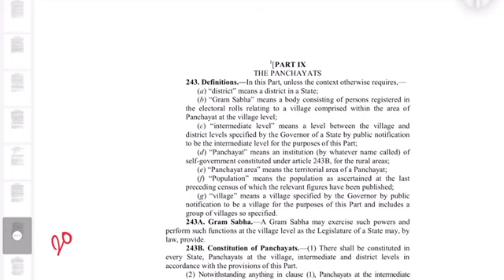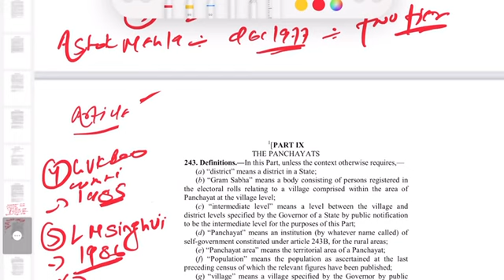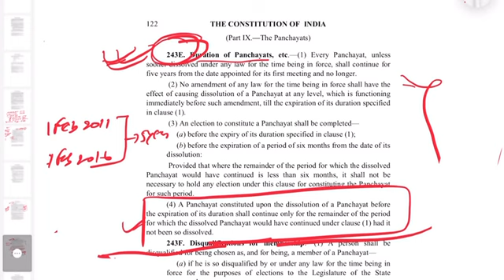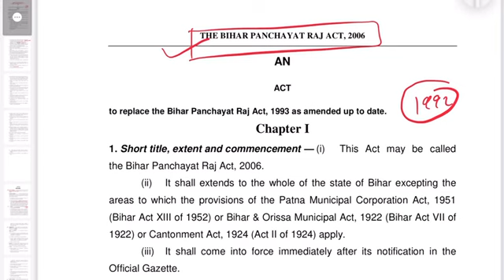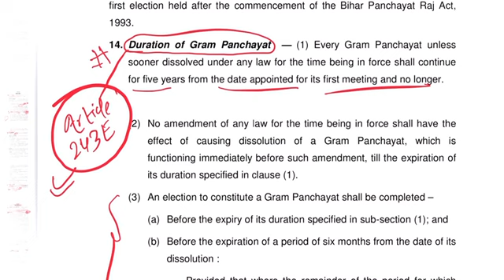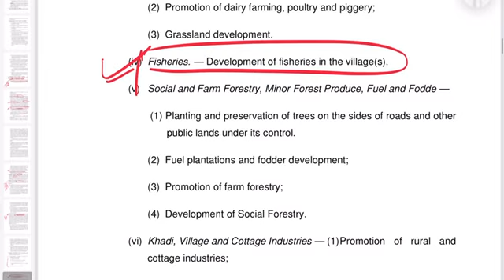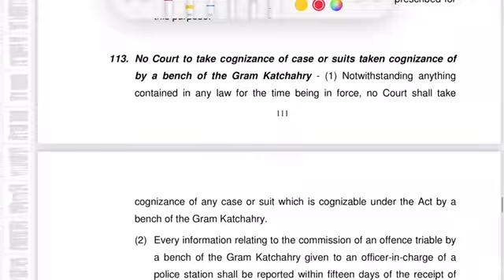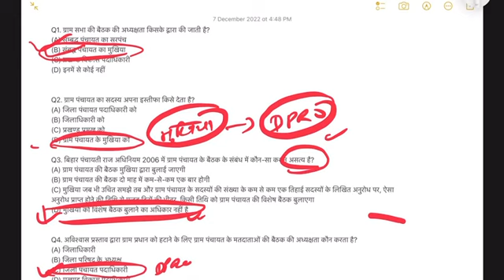पंचायती राज व्यवस्था: bihar Panchayati Raj act 2006| important mcq Question BSSC|67th/68th BPSC#bpsc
panchayati raj vyavastha important question,
sthaniy swashasan 68h bpsc pt 2023,bssc cgl 2022,bihar si daroga bharti 2022